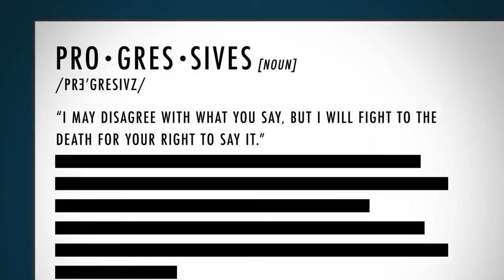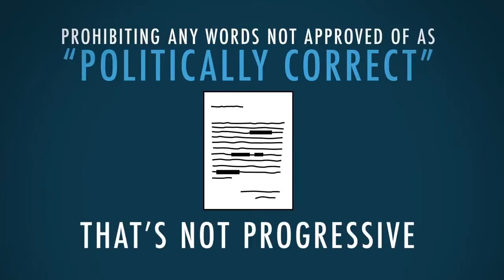[YTP] Dave Rubin on how (not) to be a progressive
Do you believe in free speeps? Dave Rubin has bad news for you.

Also, he's a married gay man.